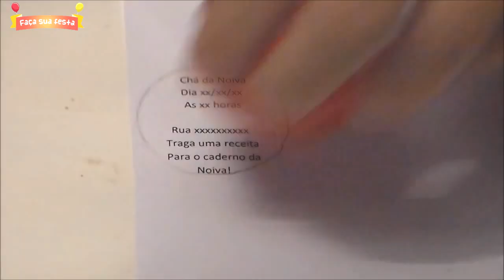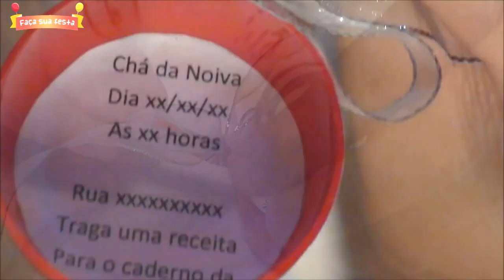COMO FAZER CONVITE PARA CHA DE PANELA - FAÇA SUA FESTA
Nesse vídeo mostro como fazer u convite para chá de panela dentro de uma panela miniatura. Essa opção essa opção também pode ser de lembrancinha pra chá de panela.

COMO FAZER CONVITE PARA CHA DE PANELA - FAÇA SUA FESTA | POR CAROL GOMES

HOW TO MAKE AN INVITATION TO CANDLE CHA - MAKE YOUR PARTY | BY CAROL GOMES

In this video showing how to make a bridal shower invitation inside a miniature pot. This option can also be a souvenir for tea pot.

CÓMO HACER UNA INVITACIÓN A CANDLE CHA - HAGA SU PARTIDO | POR CAROL GOMES

En este video que muestra cómo hacer una invitación de despedida de soltera dentro de una olla en miniatura. Esta opción también puede ser un recuerdo para tetera.